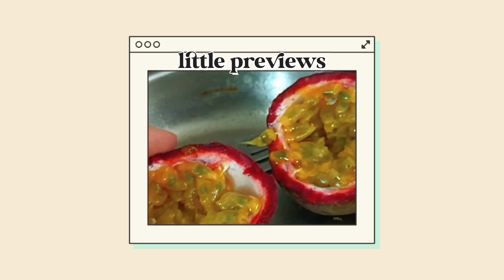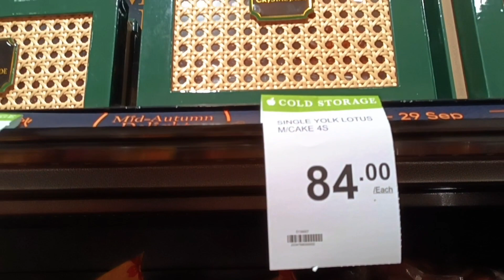Ordinary days vlog • tiny snippets of September {0.02 of 2023}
this vlog is essentially the "I'm mashing up a bunch of backlog"
They're from Sept'23. I had abit of fun with the stickers while editing, hehe. And please tell me someone likes passionfruit too?

Yes I now have a tripod I bought during 11.11 sales but meanwhile it's one hand struggle filming for Sept, Oct & some of Nov's vlogs.
♡ v i d e o   t h i n g s ♡
edited with VLLO, Picsart & VSCO
Firefly music some years back. I've been in love with their/her music ever since.
I'll probably be sharing alot more music that I discovered via Firefly music. They're always so goooood.

an enby bunny lover, in awe with languages. pronouns are they/them.
currently making vlogs as a visual diary. I enjoy making tea & snack journals too!!

♡ s o c i a l s  &  l i n k s ♡

vlog05 • 09.23